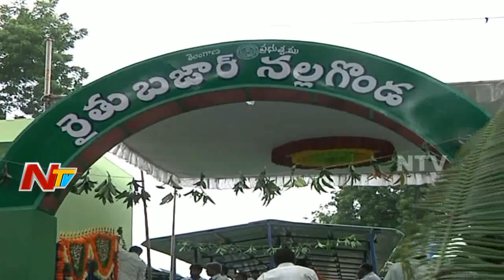Minister Harish Rao Starts Rythu Bazar in Nalgonda District || NTV